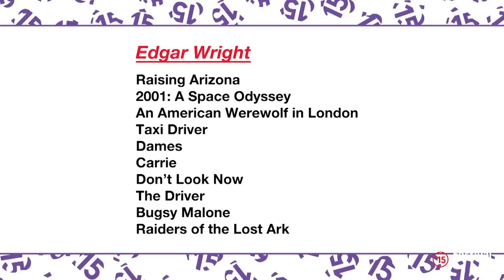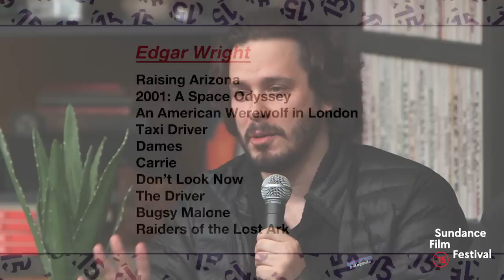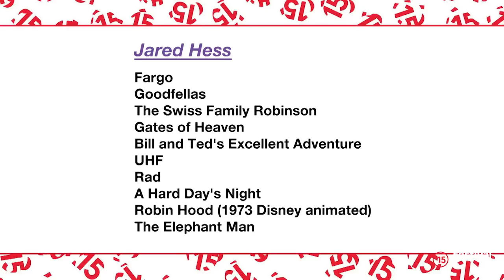SFF15: Movies for a Desert Island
Edgar Wright and Jared Hess name their top movie picks to take with them if they were stranded on a desert island.